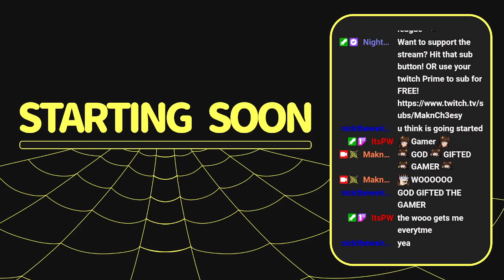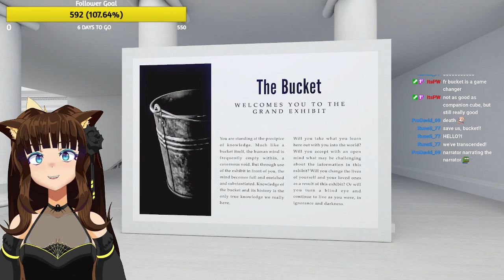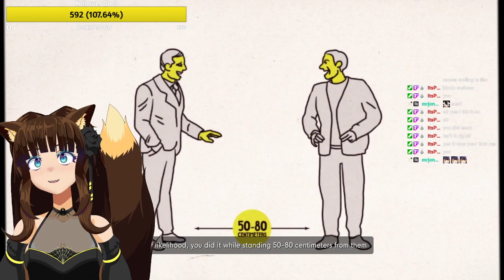The Stanley Parable: Ultra Deluxe | I Made Love To My Bucket.